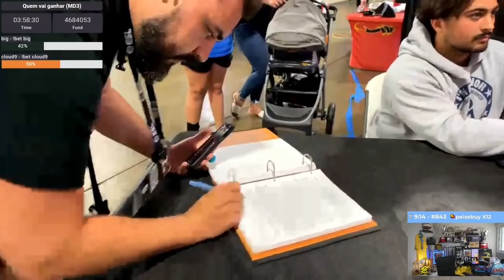BT FOI NO TOURO MECÂNICO KKKKKKKKKKKKKKKKKKKKKKKKKK